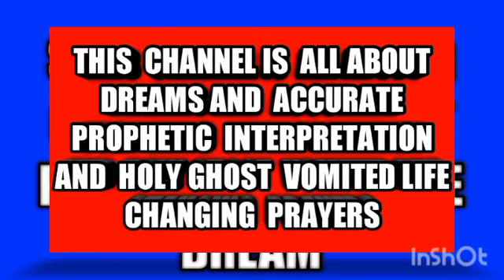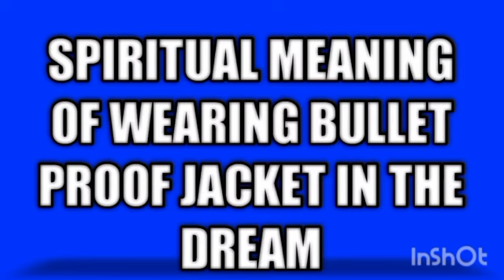Bullet proof jacket dream meaning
spiritual meaning of wearing bullet proof jacket in the dream.